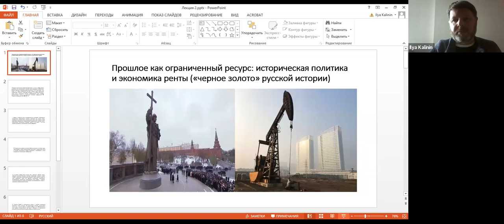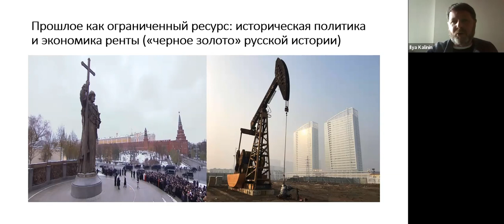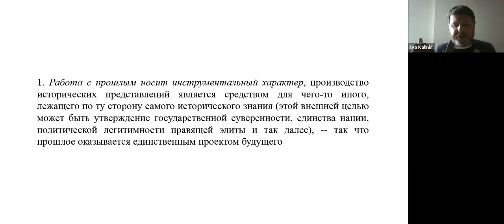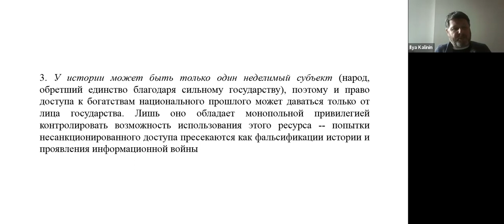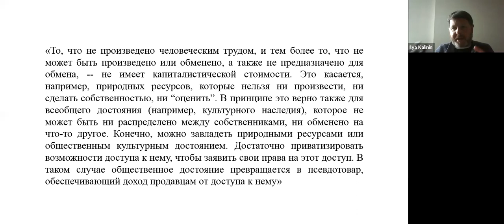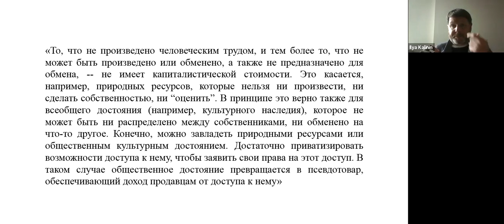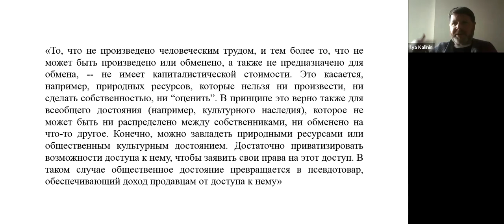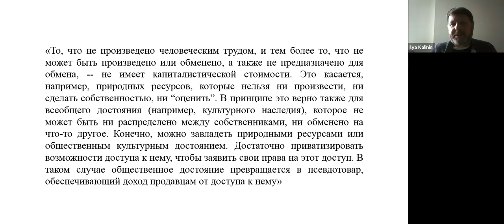The Past as a Limited Resource: Historical Politics and the Economics of Rent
Public Lecture by Ilya Kalinin (December 5, 2022 / in Russian)

The Past as a Limited Resource: Historical Politics and the Economics of Rent (the "Black Gold" of Russian History)

Translating the conversation about historical politics into the language of economics, one can find a more fundamental – than the political hot topic of the day – political economy substratum that determines how the historical past circulates in the present. The production and dissemination of public historical knowledge can be described through the economic model of a branched holding, in which the parent company (the state) distributes orders and issues licenses for the development and utilizing resources of the historical past to other companies (media, the Academy of Sciences, higher education, school education, institutions of high and mass culture, pseudo-NGO, such as the Geographical, Historical or Military Historical Societies). In turn, the latter pay for the right to access this resource and to distribute goods produced on its basis with their political loyalty and the ideological specificity of the products supplied. Within the framework of this resource cultural policy, Russian history becomes the same “black gold” as oil: it turns into a raw material, purified from unnecessary cultural, political, and ideological impurities, and monopolized in the interests of the ruling regime. The lecture will be devoted to the description of the mechanisms of such purification and monopolization.

Лекция Ильи Калинина (5 декабря 2022)

Прошлое как ограниченный ресурс: историческая политика и экономика ренты («черное золото» российской истории)

Переводя разговор об исторической политике на язык экономики, можно обнаружить более фундаментальный — нежели политическая злоба дня — политэкономический субстрат, определяющий то, каким образом историческое прошлое циркулирует в настоящем. Производство и распространение исторических представлений может быть описано через экономическую модель разветвленного холдинга, в котором материнская фирма (государство) распределяет заказы и выдает лицензии на освоение ресурсов исторического прошлого другим фирмам (медиа, Академия наук, высшая школа, школьное образование, институты высокой и массовой культуры, псевдообщественные организации, вроде Географического, Исторического или Военно-исторического обществ). В свою очередь, последние оплачивают право на доступ к этому ресурсу и на распространение товаров, произведенных на его основе, своей политической лояльностью и идеологической спецификой поставляемых продуктов. В рамках этой ресурсной культурной политики российская история становится таким же «черным золотом», как и нефть: она превращается в сырье, очищаемое от ненужных культурных, политических, идеологических примесей и монополизируемое в интересах правящего режима. Описанию механизмов подобной очистки и монополизации и будет посвящена лекция.